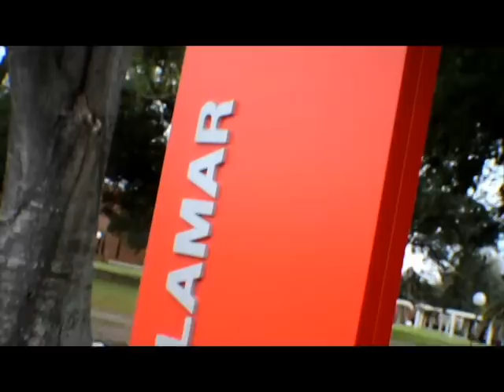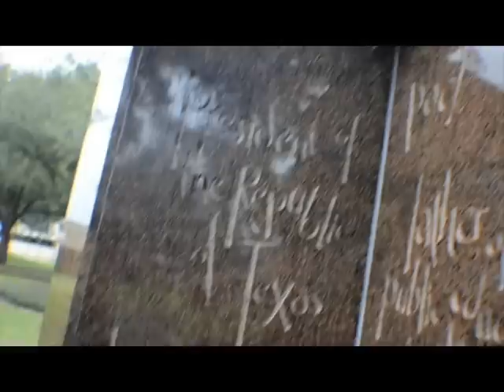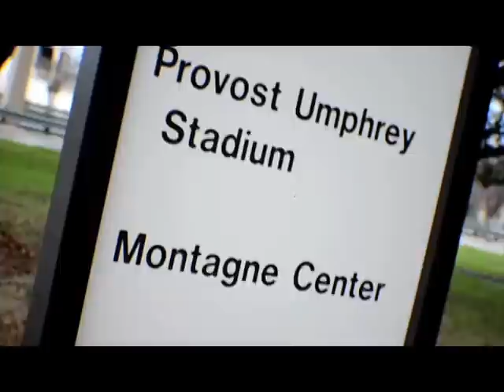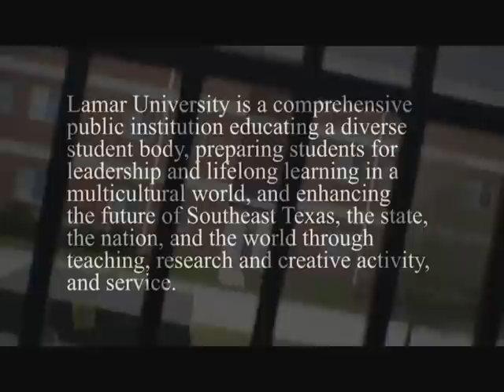Lamar University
A short piece of a video im doing for my school. Lamar University